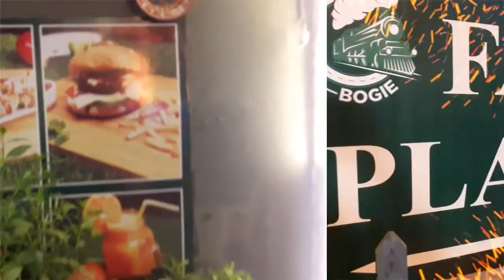Subscribe 2 persons and Win FREE MEAL for 1000 Rs | Cafe Boogie | Rabeet Zia Vlogs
You Can Win easily by following few steps